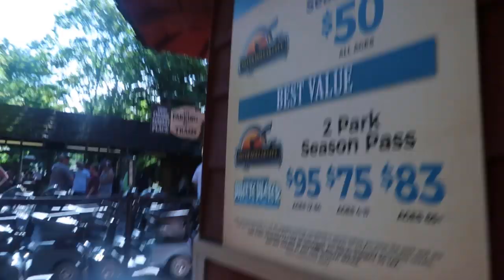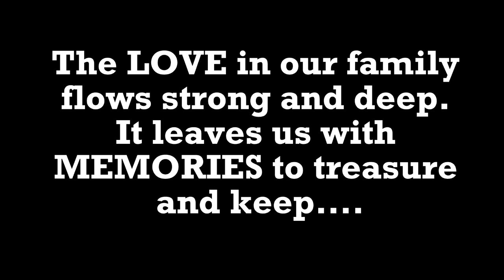Family Time Away From The Homestead//Summer 2019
We don't go out of town often so you can just imagine the trouble we can get into.  In this video you'll meet my lovely niece Lexy too!  We had a great time but we are also happy to be back home.

SEND US A LETTER:
Homestead Homemaker
1201 Military Rd

Scandinavianz- Vacation (Vlog) D-L by Scandinavianz Creative Commons — Attribution 3.0 Unported — CC BY 3.0 Music promoted by Audio Library Tides by 🌴Oshóva🌴 Creative Commons — Attribution 3.0 Unported — CC BY 3.0 Music promoted by Audio Library